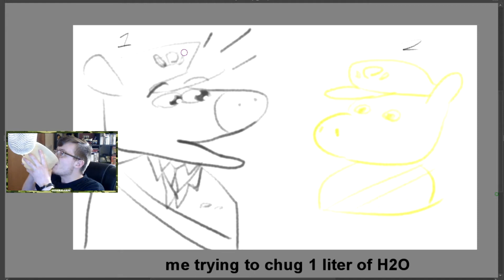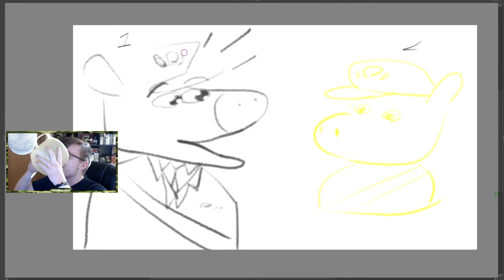GeneralArse's July 2020 Twitch Clips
Twitch Clips from July 2020.

Team Fortress 2 OST - ROBOTS!